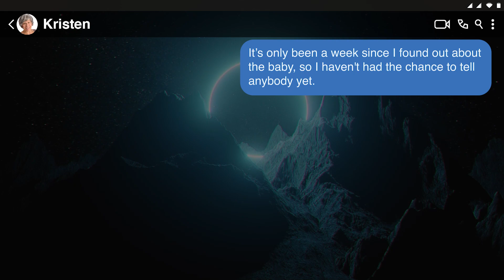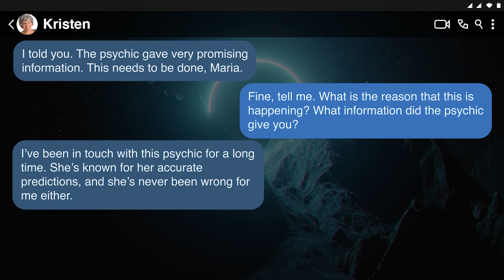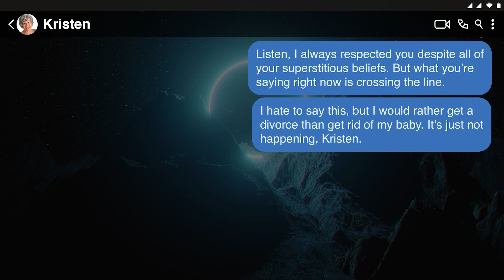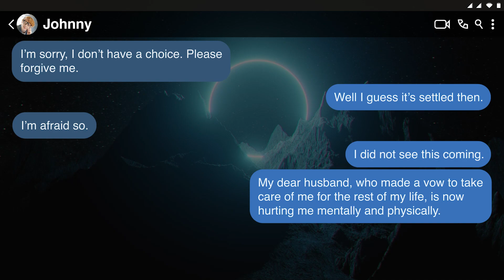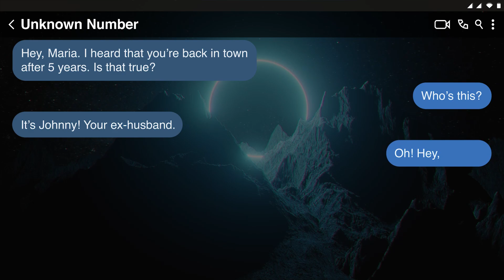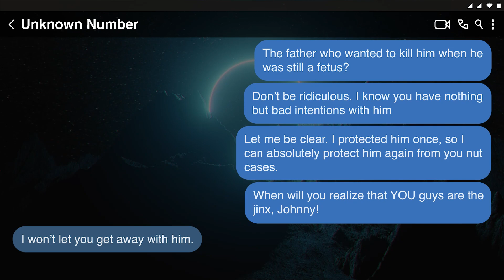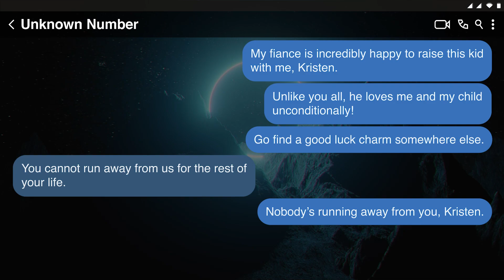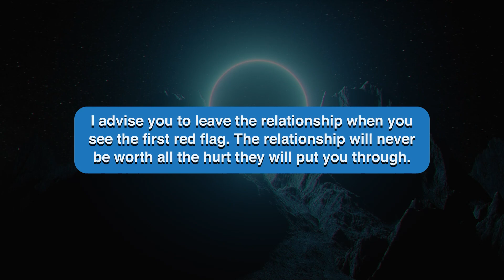【Pear】 Paranoid Mother-In-Law Forced Me to Get An Abortion But Regrets It When She Finds Outs...